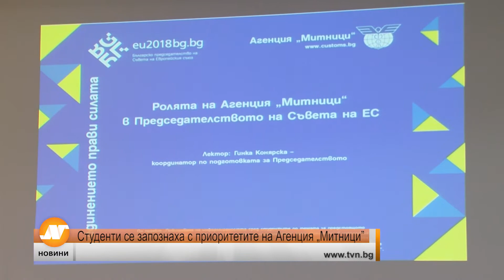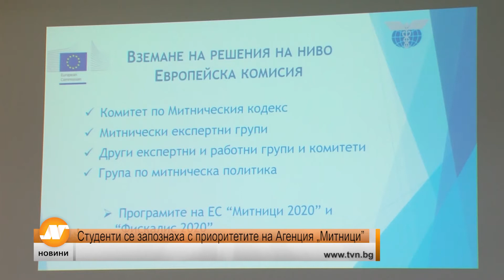Студенти се запознаха с приоритетите на Агенция "Митници"